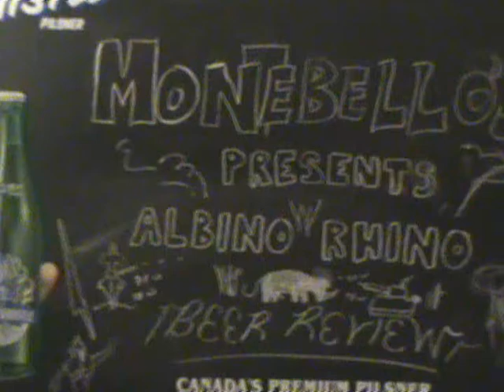Double Trouble Hops and Robbers : Albino Rhino Beer Review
Well here we go the Honey Monster and I take a look at a very interesting beer new to the market, a fairly new brewery with a fairly new release that is in cans at the LCBO instead of just on keg at local pouring stations.   What will we think of this IPA?  Well lets find out.